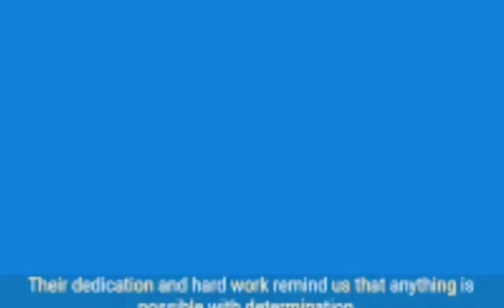Epic Travel Adventures in 120 Seconds"Epic Travel Adventures in 120 Seconds"TravelInspiration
Embark on epic travel adventures with Evernew! 🌍 Join us for adrenaline-pumping moments and breathtaking landscapes in "Epic Travel Adventures in 120 Seconds." ✈️